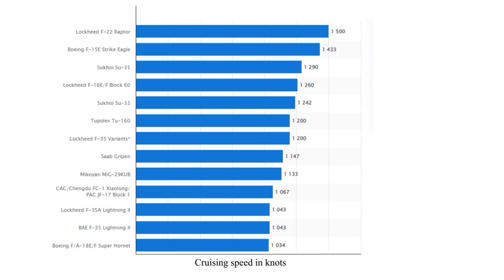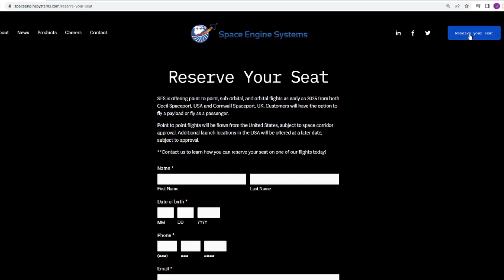Our Plans For Hypersonic And Space Flight